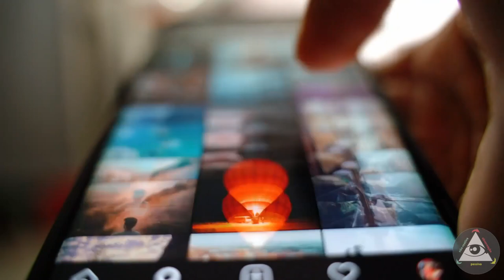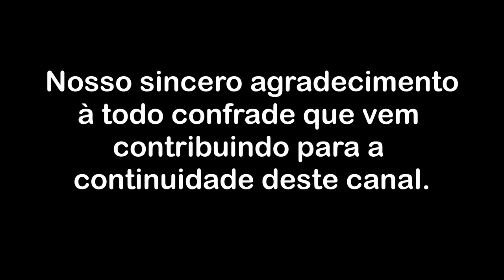Enquanto no eu ilusório, você só vive o passado